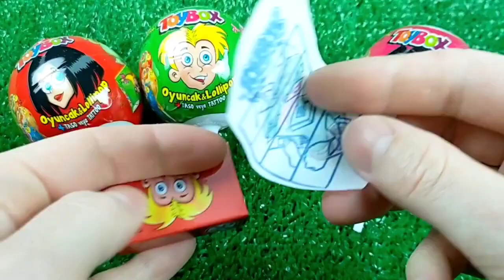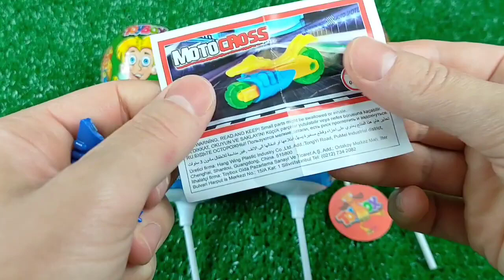ASMR Mochi Ice Cream Zenzai【Mukbang/ Eating Sounds】 dubybuba #777 candy Asmr Lollipop